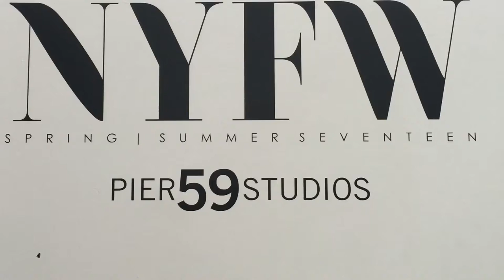Behind the Scenes at the Zero+Maria Cornejo show at NYFW